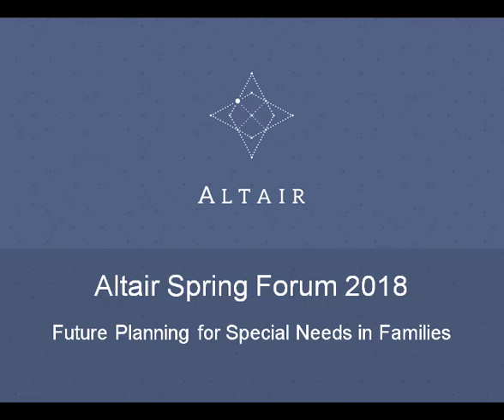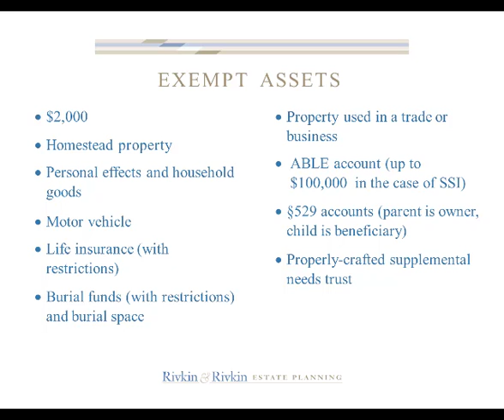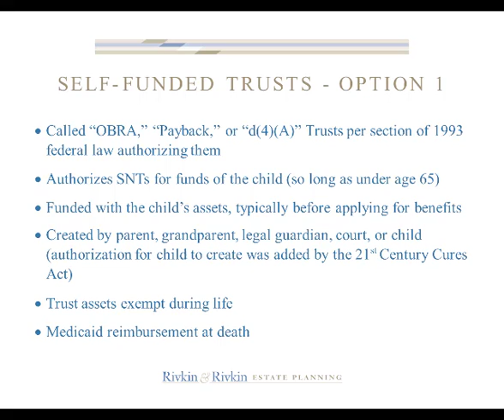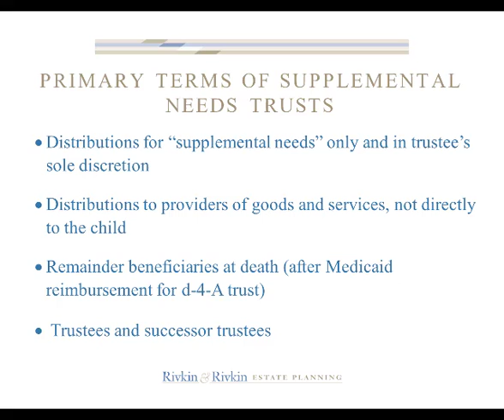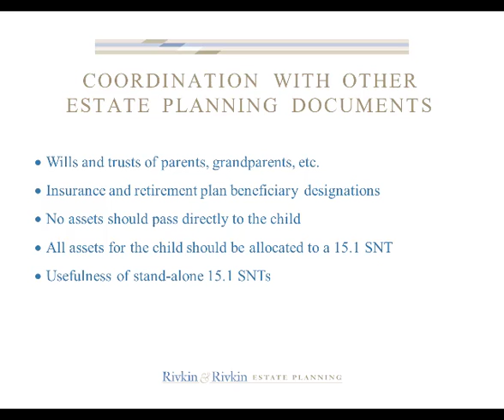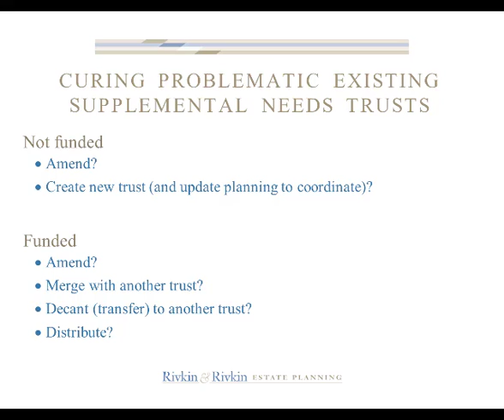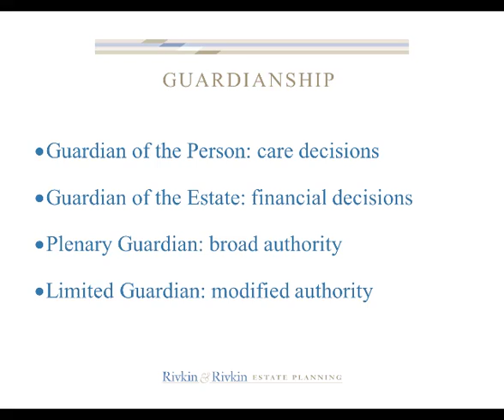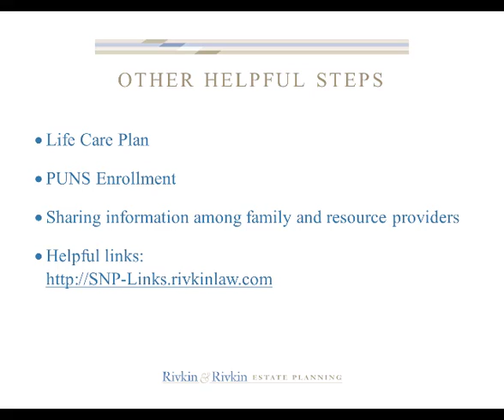Estate Planning for Special Needs Family Members: Larry Rivkin